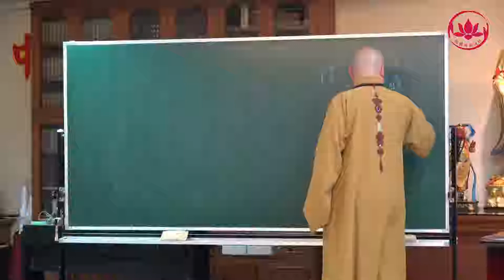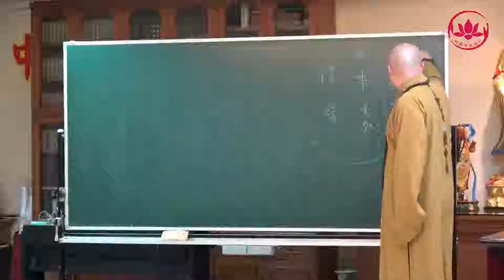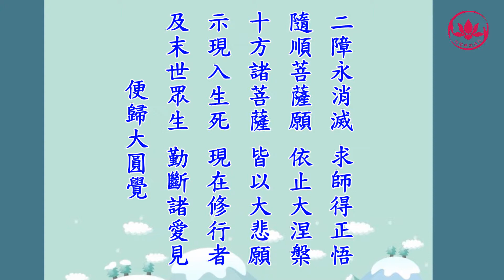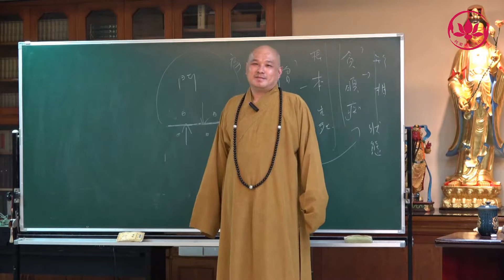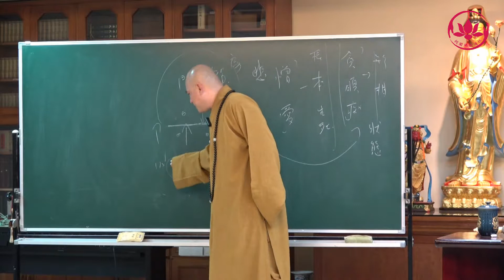1071027《圓覺經》18-2明靄法師講授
常寂光中說圓覺
十二大士演妙法
菩提心入清淨道
精進常行光佛剎
                  明靄法師 法語